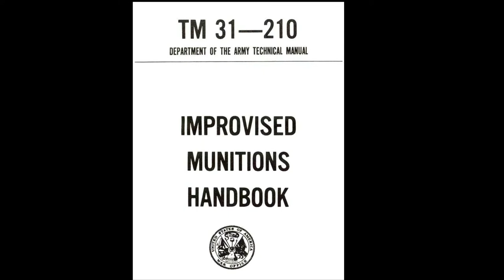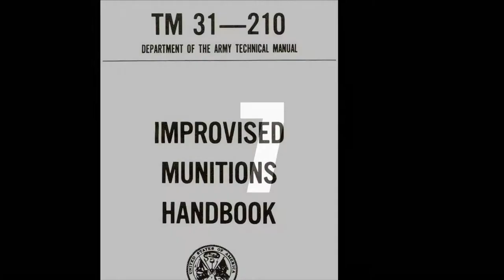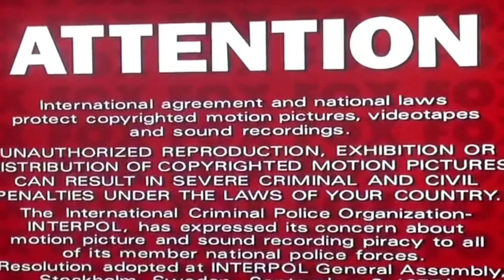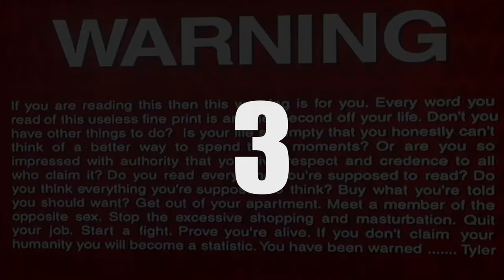Secrets Hidden in Movies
Top 10 easter eggs hidden in movies.

Teen Wolf is about a struggling high school student.He discovers that his family has an unusual secret, when he finds himself turning into a werewolf.

A year after disposing the body of a man they accidently killed, a group of teenagers are stalked by a serial killer. If you pause Scary Movie at the right moment you find a weird frame.

Who doesn't remember Toy Story. It's a great movie. It's also full of easter eggs. Here is a very interessting one.

In A Clockwork Orange, Alex is jailed and volunteers for an experimental aversion therapy developed by the government, in an effort to solve society's crime problem.

In the trailer of the movie The Da Vinci Code there is a hidden message. If you look closely you will find that some letters are highlighted for a small amount of time.

Everyone who has seen the dark knight will remember Heath Ledger as the joker. Heath Died just after filming was completed, leading to intense attention from the press. Little know that Heath put a hidden shout out in the movie before he died.

At the very start of the movie Fight Club, right after the usual fbi and copyright warnings something strange comes on the screen.

At the start of the movie Iron Man some spoken text can be heard.The text is in another language. There are no subtitles.

Sometimes you can spot the director of a movie, in the movie. One of the coolest examples of this has to be Bad Boys II.

Sometimes people put movie spoilers in articles and videos. But the biggest spoiler of the movie shaun of the dead, is the movie shaun of the dead.